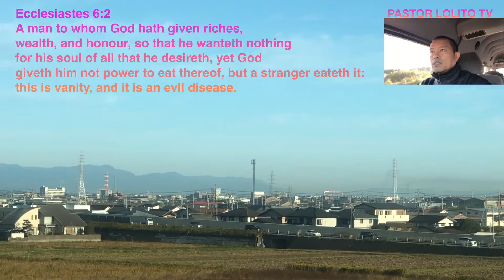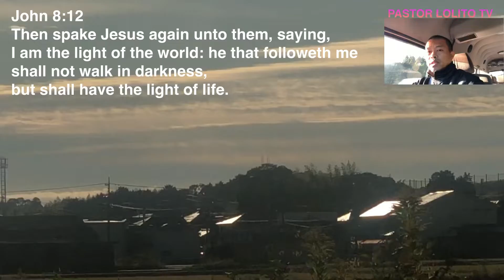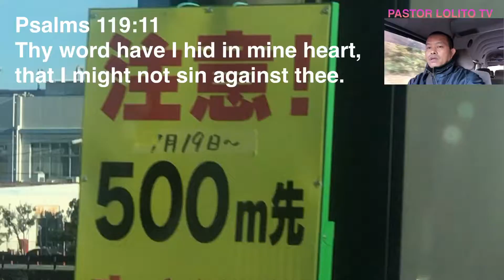For update today to my channel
To sharing the word’s of God